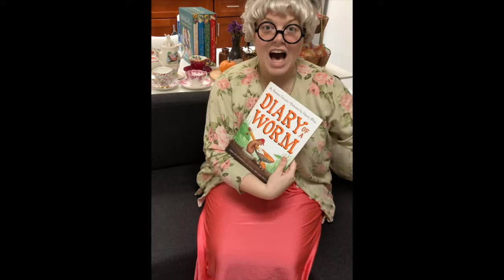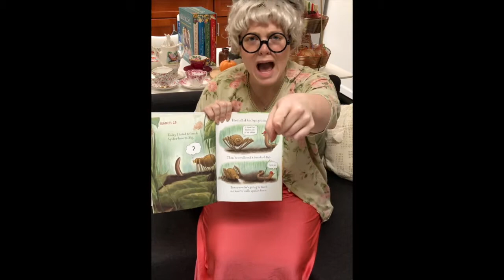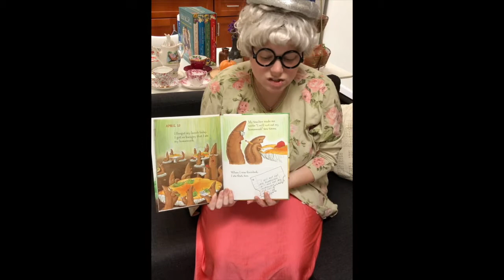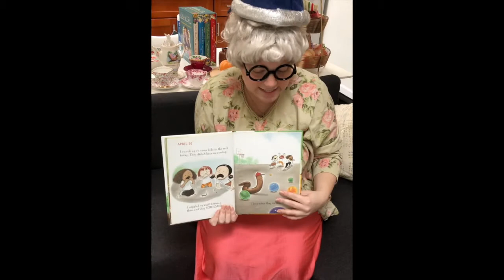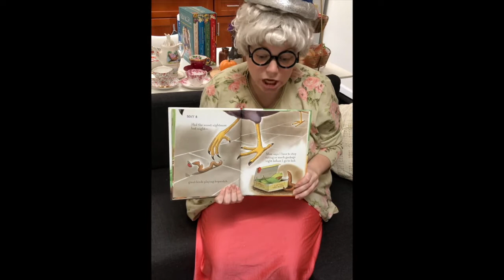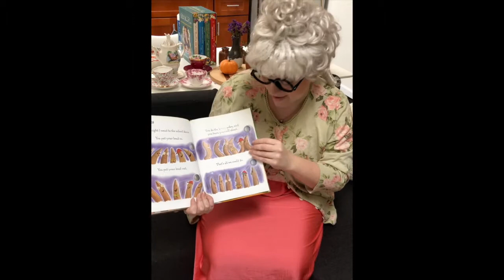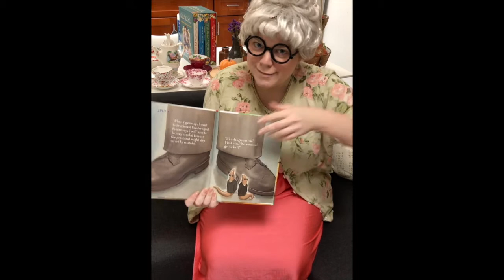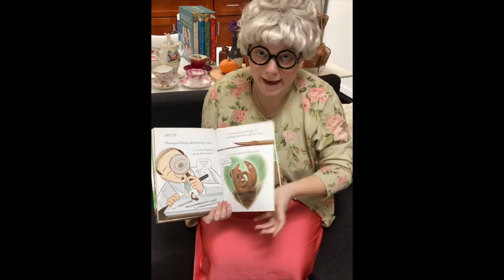Read Diary of a Worm - Storytime with Bubbe!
Join us as the coolest, most splendiferous grandmother in the world reads the story "Diary of a Worm" with her signature spunk..there's singing, call and response, and even an activity at the end! Share this with anyone who needs a little break today!